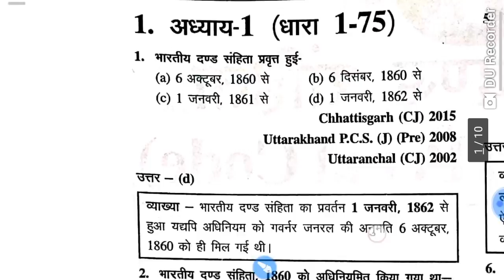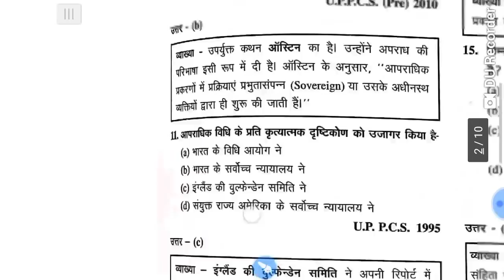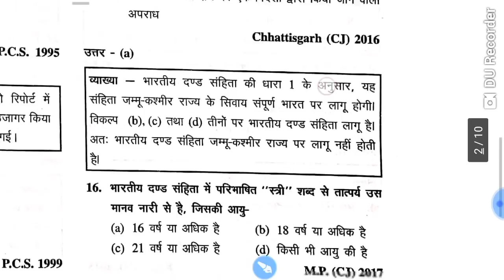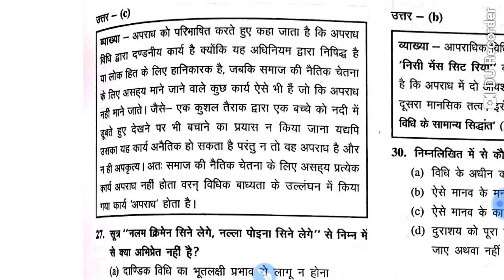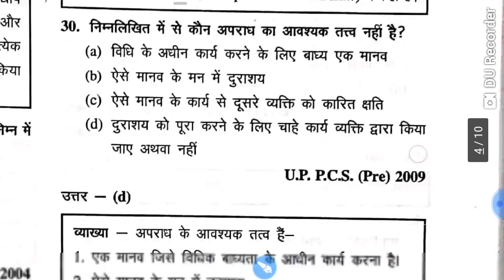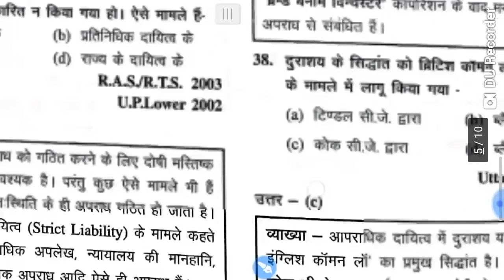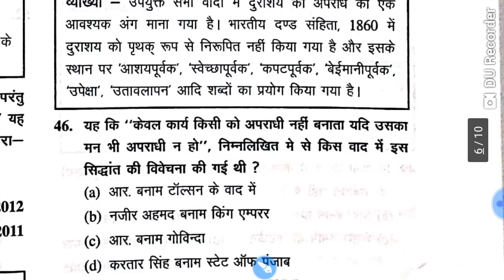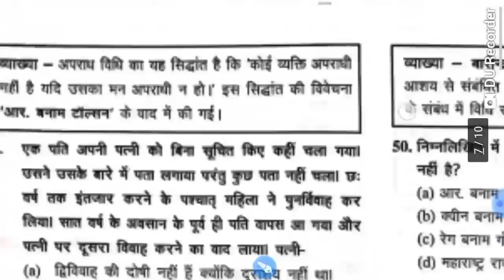Indian Penal Code 1860 Ghanta chakra Questions Important for UPCJ Part-1